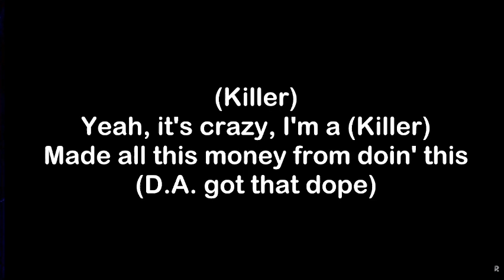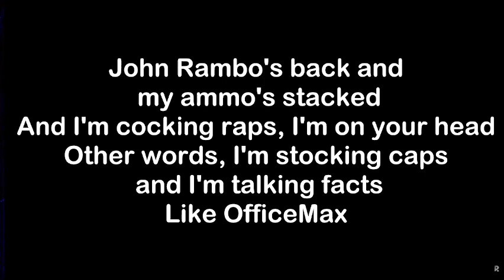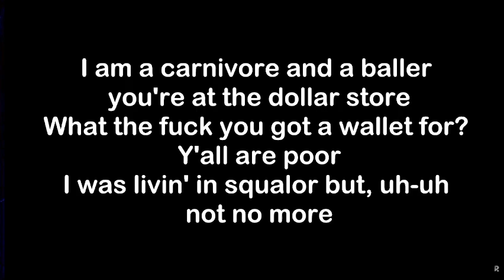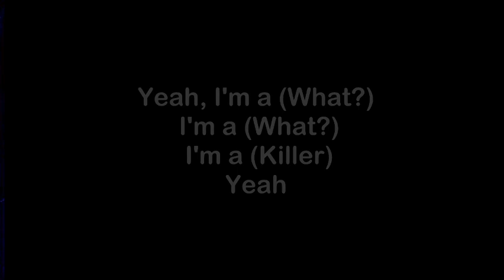Eminem - Killer - Cover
You'll then be asked if you'd like to join permanently. There are tiers to suit every budget from $1 a month to $15.99 (One of if not THE cheapest all-access tier out of all reactors!)

At the moment I have so much content to do, I have ten tv series I’m reacting to simultaneously and about half of those are Patreon exclusives (clarksons farm/the accident/bottom) and I have a poll up which will take that number to 13, then there’s the Pentatonix fan club on Patreon that I have to make exclusive content for, and then there’s movies to do.  So right now it’s just whichever song I find first. But if you’d like me to do something immediately then you can make a formal paid request by sending £2 to my PayPal page (other reaction channels charge $10-$50) and I will try my best to do it the same day! (Sometimes it may take 1-3 days)

Also don't miss out on getting access to the “cheap super 6” which are the six sitcoms (Bottom, Limmy’s Show, Father Ted, Mind Your Language, Afterlife and The Young Ones) that are ALL available in the $1 a month tier! You won’t find another reactor on this ENTIRE PLANET who offers that much content in their cheapest tier! And guess what else?! You get 7 days free before you even pay for anything!!! Also I have a special offer running: Join my $3/$4/$6.19/$8 a month tier and you will be eligible to access my highest tier at $12.40 a month for two months for just $6.20! (Or whatever half of what you pay in your currency amounts to!) But be quick because this offer ends 01/05/2024!

Lauren Cunningham
Reckless Love Productions
Eva Zou
The Eclectic Beard
Tim
David Hannah
SpicyRikers
Ann Nelson
Alan Gindlesperger
Darren Wharton
Morden
C A
Stephen Andrews
Ross Cassidy
Richard Winkler
Sam I Am
Liz Sharp
David Meiklem
Aaron A
Daniel Aitken
Stephen McKenzie
Rick O'Neill
Calum
Magpie Stu
Robert Shearer
Fraser Horne
JMS
Stuart M
Mlee6050
Stewart Darley
Callum James
Tarek Jafar
Melissa M
Mariel
Jasmine Carpenter
Alan1990
Kayleigh
Kian Jarrett
Jaymee Jones
Robert Holland
DaveyH
Richard Lessard
Ravyn
HeatherB
RUTH C
Krazyk90
Celia Fox
Peter Janssen
Rupert Beitel
Ian
Rich H
Stuart Greensmith White
Brian Maclennan
Jamie Brannan
Ryan Berwick
James Paganini
Suddenly Frogs
Jordypordy54
Zakir Hussain
DollyDayDream
David C
Crimson Shadow
Ryan Berwick
Will Price
Marian Dunn
MeanMistreater
Richard Binns
Harvey
Chris Hewlett
Andrew McStay